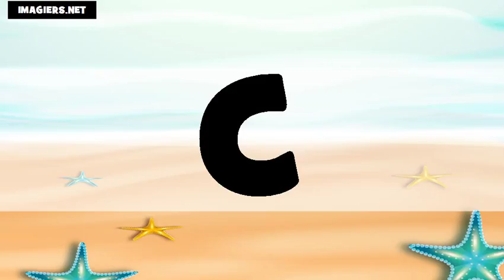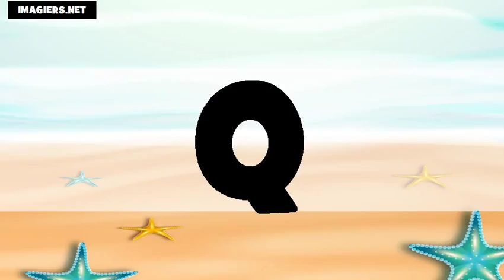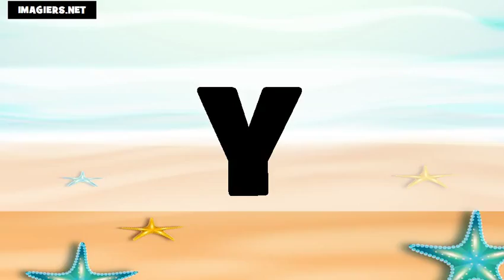das Alphabet # Usa + Fr